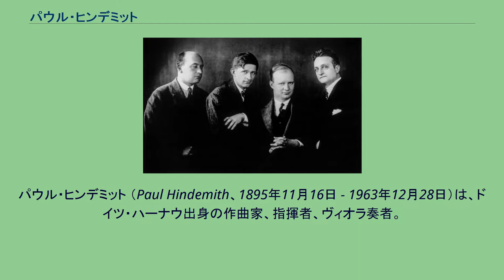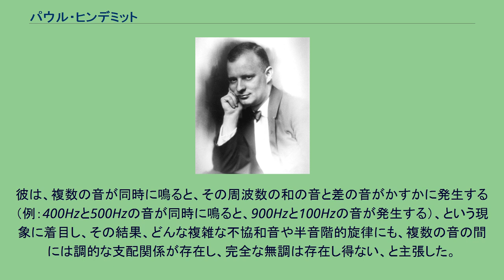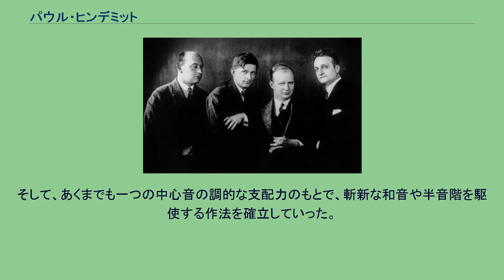パウル・ヒンデミット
パウル・ヒンデミット （Paul Hindemith、1895年11月16日 - 1963年12月28日）は、ドイツ・ハーナウ出身の作曲家、指揮者、ヴィオラ奏者。
その他にもヴァイオリン、クラリネット、ピアノなど様々な楽器を弾きこなす多才な演奏家であった。
第一次世界大戦後、ロマン派からの脱却を目指し、新即物主義を推進。
20世紀ドイツを代表する作曲家として同時代の音楽家に強い影響を与えた。
また生涯に600曲以上を作曲。
交響曲やオペラばかりではなく、オーケストラを構成するほぼすべての楽器のためのソナタを作曲した。
アマール四重奏団の一員として（右から二人目）（1925年） 1895年11月16日ドイツのハーナウに生まれた。
父親はシレジアのナウムブルク・アム・クヴァイス（現ポーランド領ノヴォグロジェツ）出身の職人で、芸術家になろうとしたが成功しなかった。
自らの夢を託そうとして、父は子供たち（パウル、弟のルドルフ、妹のトーニー）に厳格な音楽教育を施した。
1908年にフランクフルトのホッホ音楽院に入学し、ヴァイオリンをアドルフ・レーブナーに学ぶ一方で、作曲と対位法をアルノルト・メンデルスゾーンとベルンハルト・ゼクレスに学んだ。
父は子供たちで弦楽三重奏団をくませて演奏させた（パウルはヴァイオリン）。
1913年から劇場の管弦楽団のヴァイオリン奏者として音楽家としてのキャリアを開始した。
生計のためにコーヒーハウス、ダンスホール、映画館などで働くこともあった。
20歳の時にフランクフルト・ムゼウム管弦楽団（フランクフルト歌劇場管弦楽団）のコンサートマスターを務めている。
1915年からは師のアドルフ・レーブナーの弦楽四重奏団のヴィオラ奏者をつとめた。
第一次世界大戦で父親は戦死した。
ヒンデミット本人も1918年に従軍している。
この時代に書かれた曲は大部分がヒンデミットの生前には出版されなかった。
戦後、ヴィオラのソロ奏者としての活動を行うとともに、多くの作曲を行った。
1920年に結成したアマール弦楽四重奏団では、8年間にわたり活動し、1921年に開かれた第1回ドナウエッシンゲン室内音楽祭において『弦楽四重奏曲第3番』作品16の初演を行っている。
1924年にフランフルト歌劇場の主席指揮者であったルートヴィヒ・ロッテンベルクの娘のゲルトルート（ヨハンナ・ゲルトルーデ）と結婚した。
1927年にベルリンに引っ越し、ベルリン音楽大学の作曲科の教授をつとめている。
当時ヴァイオリンのヨーゼフ・ヴォルフスタール（没後はシモン・ゴールドベルク）、チェロのエマヌエル・フォイアーマンと結成した三重奏団は有名で、自身が演奏するための弦楽三重奏曲も作曲している。
作曲家としてはオペラ、映画音楽、あるいは電子楽器トラウトニウムのための音楽など幅広い活動を行い、自ら演奏するためのヴィオラやヴィオラ・ダモーレのための曲も書いた。
ヒンデミットは国際的に有名になり、ダリウス・ミヨー、イーゴリ・ストラヴィンスキー、フランツ・シュレーカーらと知り合った。
ナチス・ドイツ時代のはじめにおいてはヒンデミットの評価は揺れていた。
ヒンデミットの音楽はロマン派の作曲家からすると進歩的すぎるが、アヴァンギャルドな立場を取る作曲家たちにとっては穏健で順応的すぎると批判されていた。
アヴァンギャルドを批判していたナチスにとっては、ヒンデミットは受け入れられないものではなかった。
しかし、ヒンデミットは当時帝国音楽院の顧問であったのにもかかわらず、上記のようにユダヤ人のヴァイオリン奏者、チェロ奏者と弦楽三重奏を組んでレコーディングをするなどし、ナチスから反感を買っていた。
1934年にフルトヴェングラー指揮のベルリン・フィルハーモニー管弦楽団によって交響曲『画家マティス』が初演され、大成功した。
しかし、同年10月にナチスの機関紙が「堕落の旗手」としてヒンデミットを非難しはじめた（ヒンデミット事件）。
12月にヒンデミットはゲッベルスによって「無調の騒音作家」とされた。
1936年には公式にヒンデミット作品の演奏が禁止され、1938年の退廃音楽展でも批判された。
作品の発表の場を失ったヒンデミットはベルリンから離れることが多くなり、1935年にはトルコ政府からの依頼で、音楽教育の編成に携わり、ア...